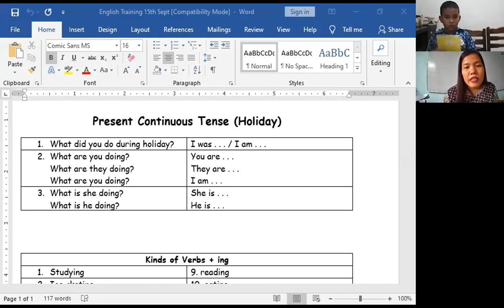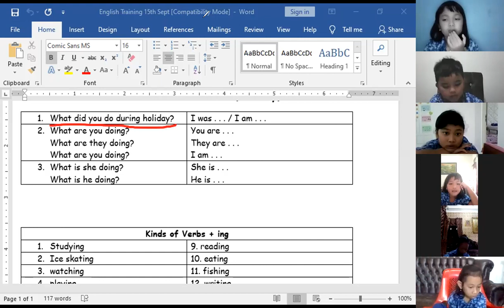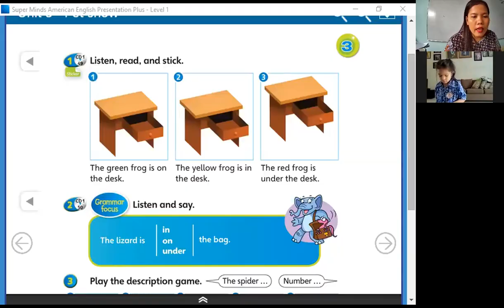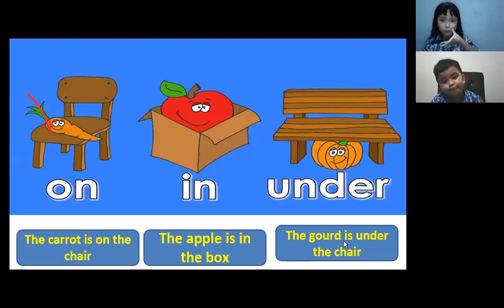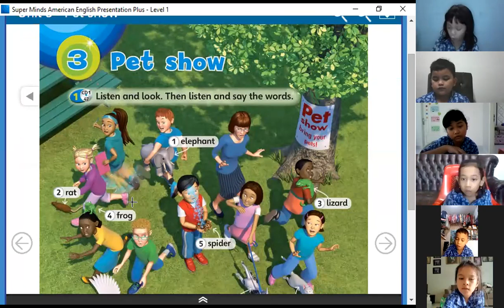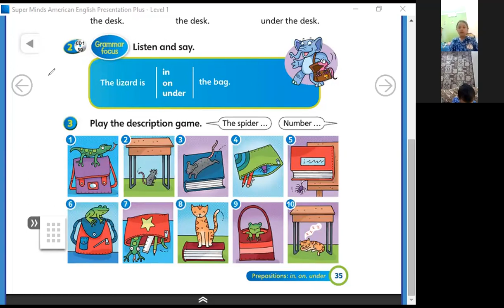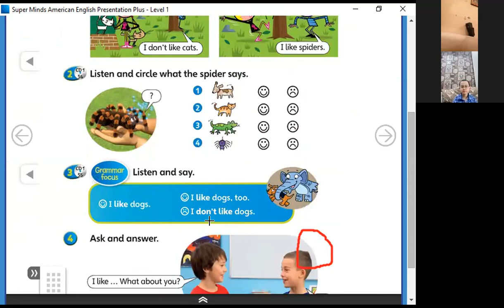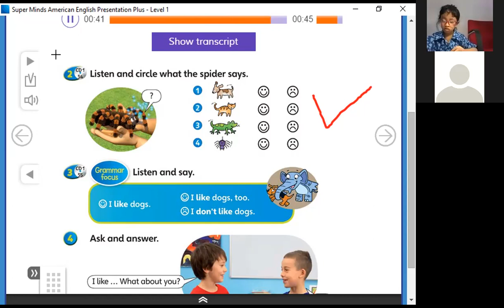English - zoom recording